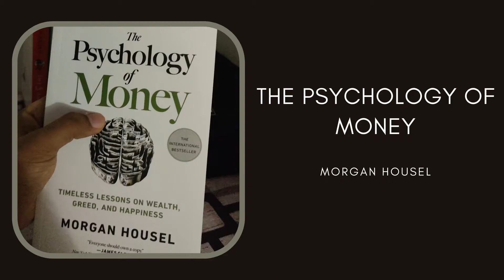WHAT IS HAPPINESS?: What happiness means to me || Mayank Roy | 2021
Happiness is something that everyone understands in their own way. For me, the definition of happiness has evolved over time as I've read books, articles etc about happiness. In this video, I have discussed what happiness means to me and how you can be happier in life.

About Me:
Hi everyone. :)
I'm Mayank, and I believe that all of us, no matter how ordinary we feel we are, have something extraordinary to share with the world around us. This channel is my effort to put myself out there, unfiltered. I'll share my beautiful discoveries from life - books, movies, ideas, and anything else one can imagine.

Join my journey to experience all this. :)

Categories:
1. Recommendation videos: Book, Documentary, Movies and Series recommendations.
2. Productivity: Productivity tips, hacks and tools.
3. Opinion videos: Opinions on any topic.
4. Life updates: Events and experiences in my life and my learnings from them.